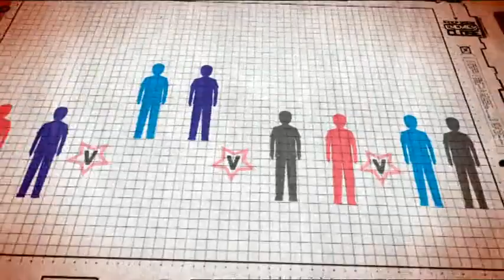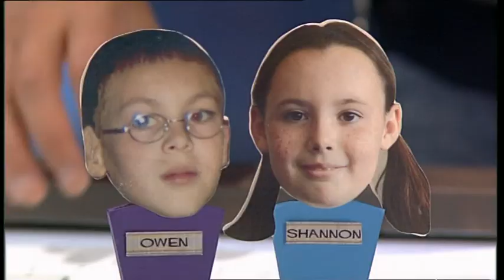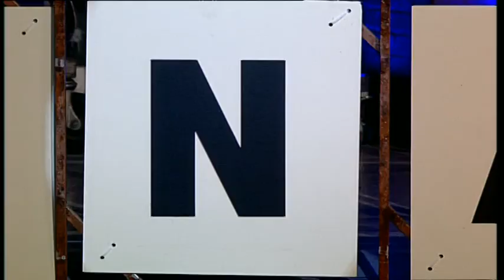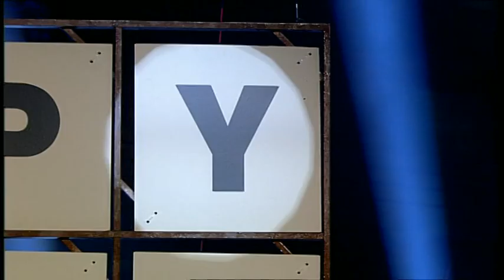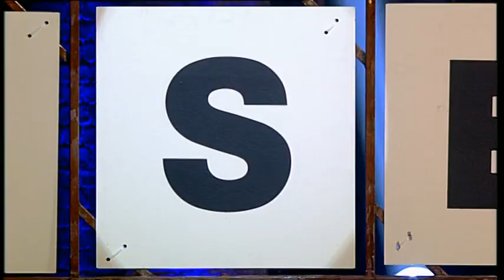Keep Your Enemies Close: episode 8 series 1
Best friends Jamie M and Owen, Jamie F and Oscar, Ruby and Shannon, and Alicja and Klaudia are made to play against each other.